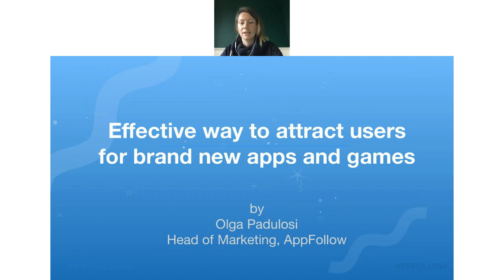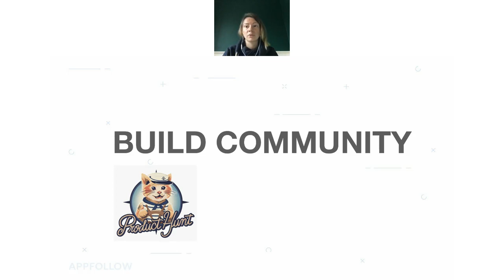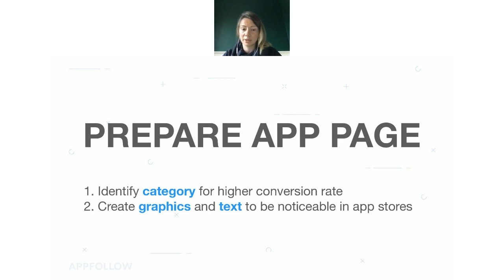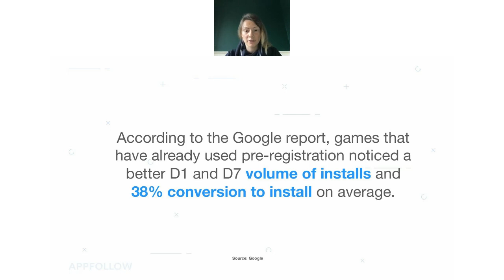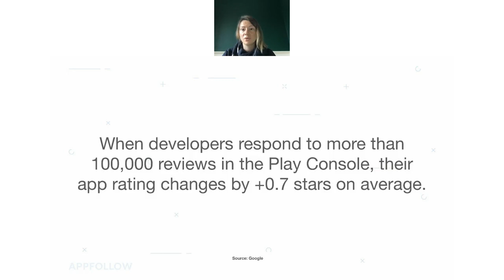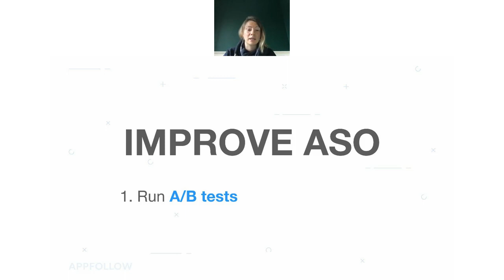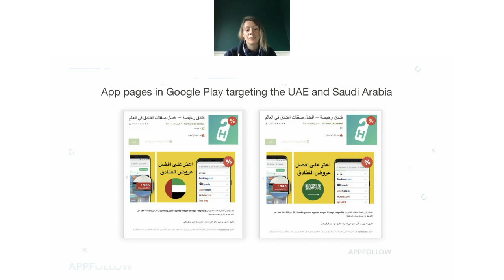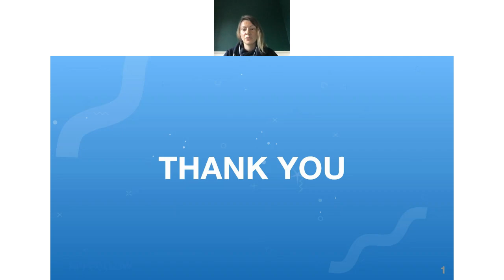Mobile User Acquisition: Effective tactics to attract users for brand new apps and games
Effective tactics to attract users for brand new apps and games presented by Olga Padulosi, CMO at AppFollow, at Mobile User Acquisition webinar.

This video is for everyone who just launched a new app or game and is looking for answers to questions like:
• How to attract first app users?
• How to set goals and when to expect first results?
• How & why to work with user feedback?